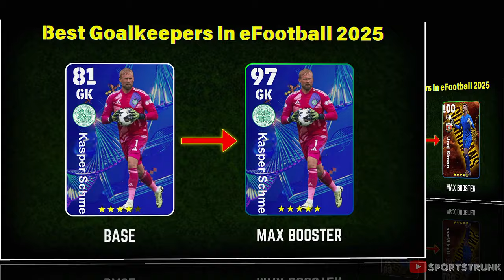BEST GOALKEEPERS In eFOOTBALL 2025 🤩🔥 | Best GK Efootball 25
Best goalkeepers in efootball 2025
Best gk in efootball 2025
Efootball 2025 best goalkeeper
Efootball 2025 best gk
Efootball 25 best gk
Best gk efootball 25
Samuel etoo efootball 2025
105 etoo efootball 2025
Etoo efootball 2025
Trick to get 105 etoo in efootball 2025
How to get epic etoo in efootball 2025
efootball
efootball 25
efootball 2025
efootball mobile
efootball gameplay
efootball stojkovic
efootball guardiola